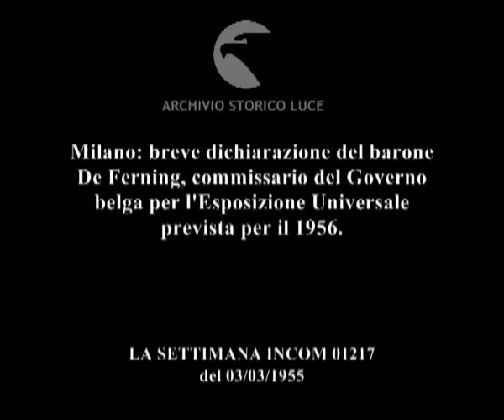Verso l'esposizione di Bruxelles del 1958.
Milano: breve dichiarazione del barone De Ferning, commissario del Governo belga per l'Esposizione Universale prevista per il 1956.
   Descrizione sequenze:stazione ferroviaria di Milano; De Ferning parla al microfono del cronista ; capostazione sul binario mentre il treno è in partenza ;